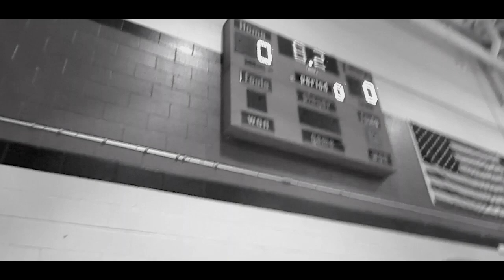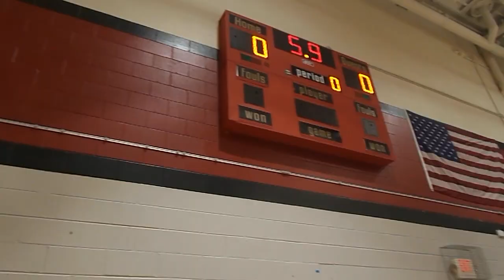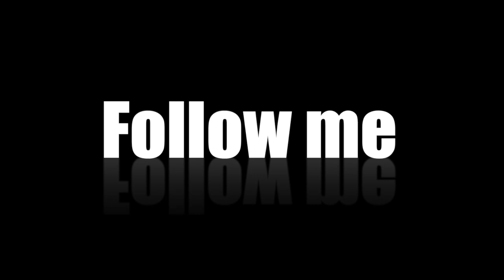MY LAST DAY OF HIGH SCHOOL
My last day that I will ever have to go to High School:)